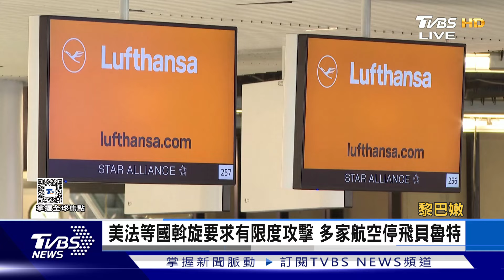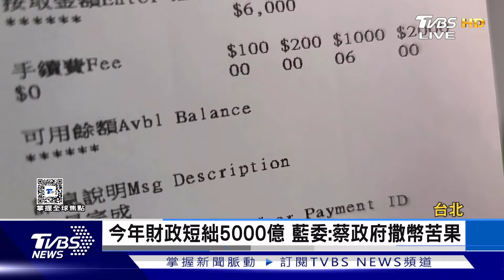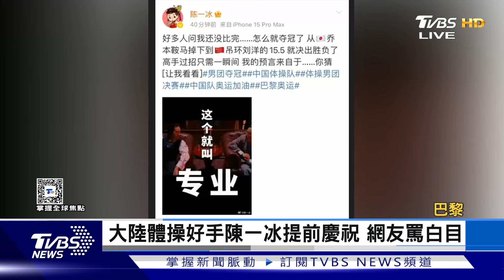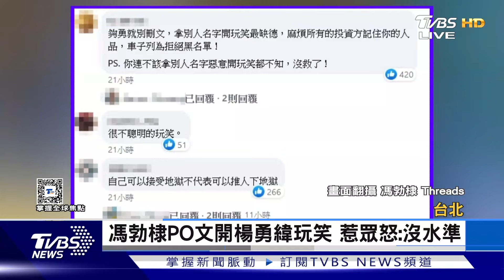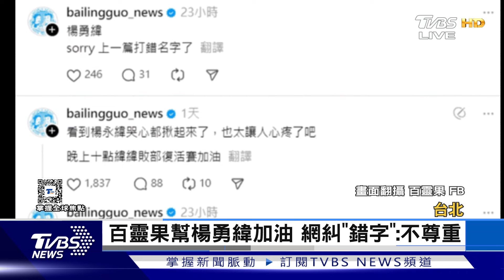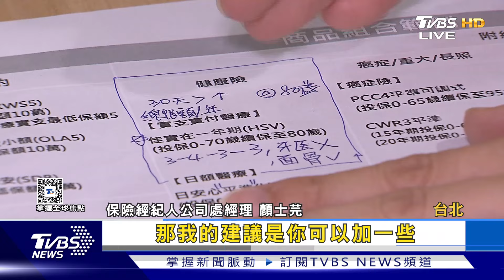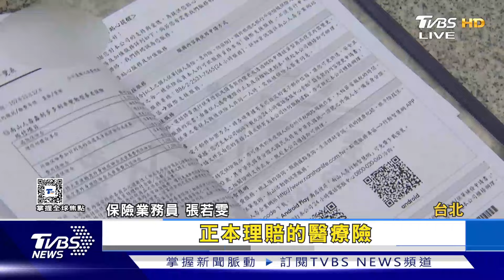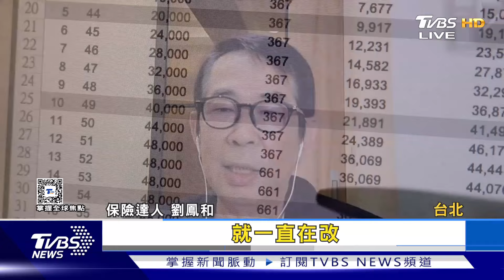【1300完整版】以總訪受襲現場 誓言嚴厲回應真主黨 奧運男子花劍 「香港劍神」張家朗奪金｜韋家齊｜FOCUS世界新聞20240730@TVBSNEWS02